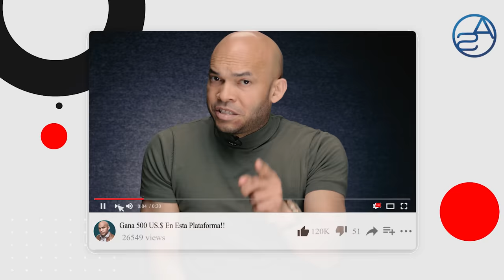DEBERÍAMOS ESTAR PREOCUPADOS! MIREN A QUIEN PROPONEN DIRIJA POLICÍA NACIONAL! UN PERFIL PELIGROSO!!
Por lo visto el único cambio será en la Policía Nacional, no se imaginan ustedes a quien se baraja ahora que la dirija!